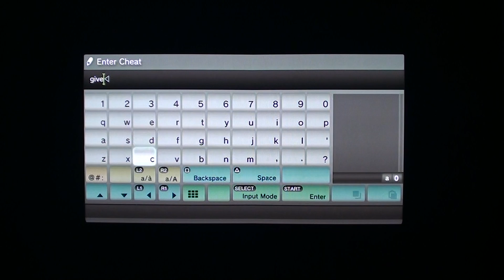Spawn Condor Cheat (VTOL Helicopter) - Saints Row The Third Cheats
Saints Row 3 Cheats - Get a Condor VTOL helicopter
in your garage (Dial givecondor)